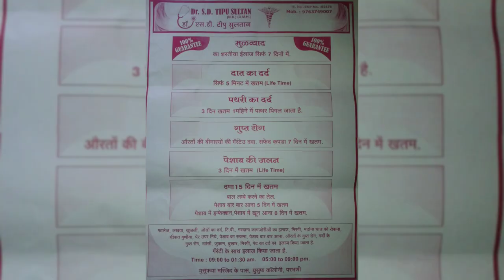kala jadhu ..allah pak sab ki hifazt kry